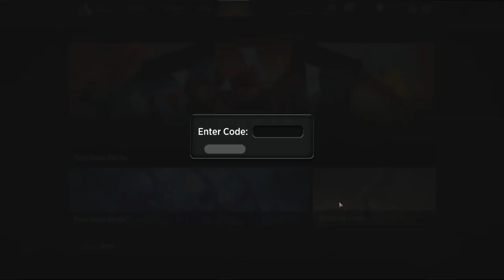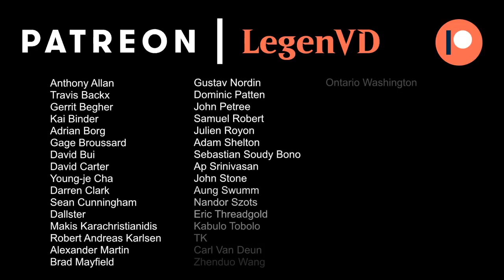MTG Arena - Standard - Upgrading Wrath of Mages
Magic the Gathering Arena deck tech & gameplay about upgrading the blue/red Wrath of Mages deck in Standard.

Match 1 (Base deck): 04:03
Deck Upgrade Guide: 09:35
Match 2 (Upgraded): 21:45
Match 3 (Upgraded): 25:18
Match 4 (Upgraded): 31:23